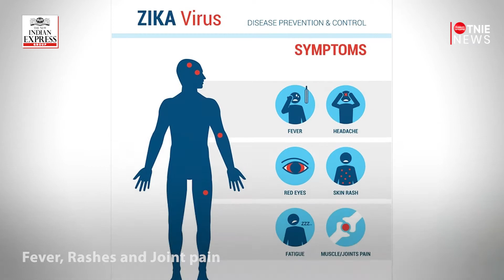14 Zika virus cases confirmed in Kerala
Cases of Zika virus in Kerala went up to 14 on Friday with the National Institute of Virology (NIV) confirming 13 more cases. Following this, the State has been put on alert. Among the infected was a 24-year-old pregnant woman who was diagnosed with the mosquito-transmitted disease on Thursday.